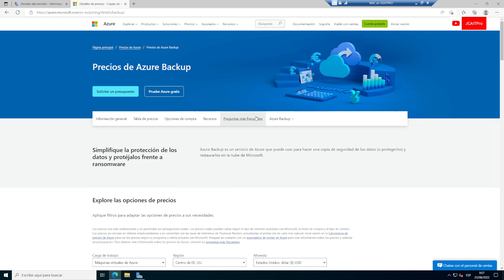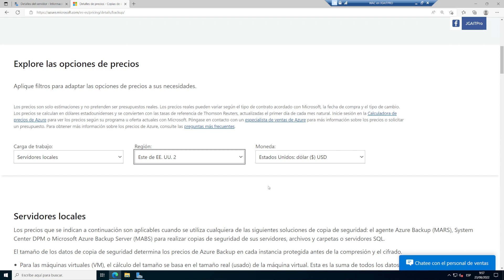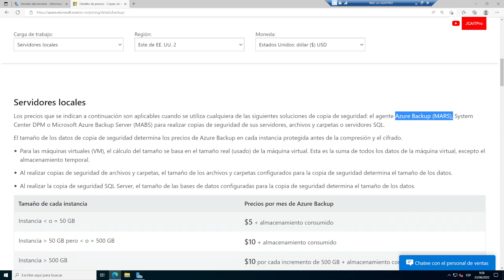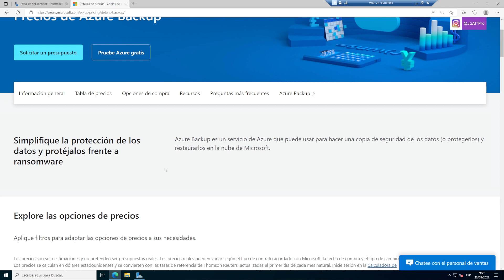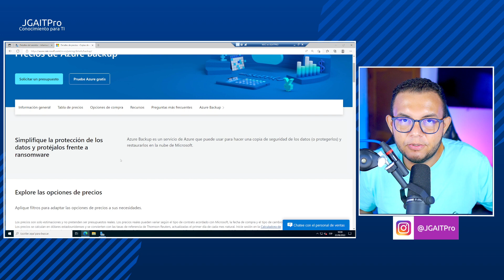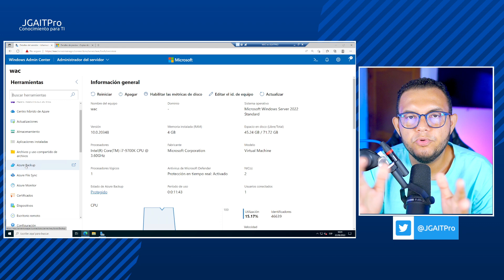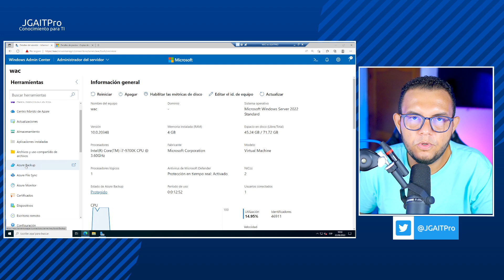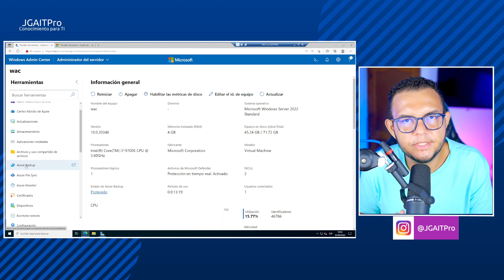Curso de Windows Admin Center - Introducción a Azure Backup